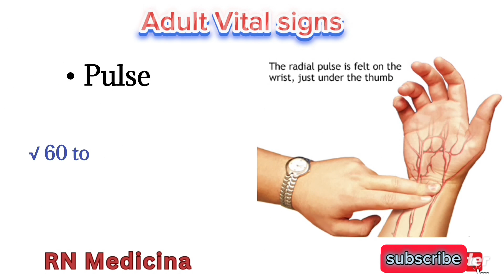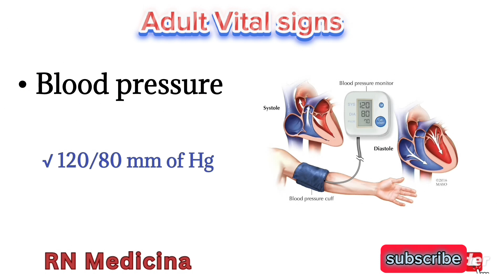Adults Vital Signs || Normal Ranges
Dr Medicina